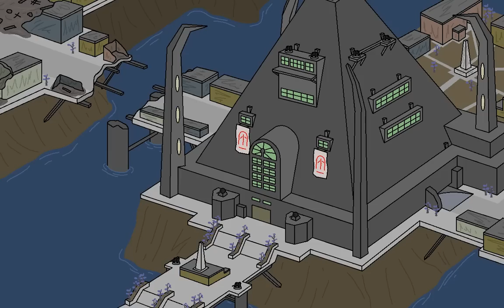Pivot Alien Invasion Fight War Animation Series 2 (Chapter 5 - "Decadence")